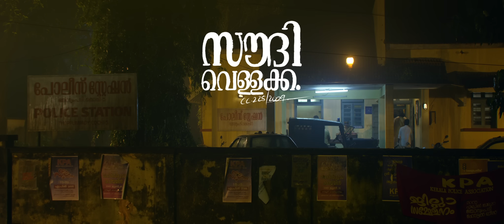Saudi Vellakka - Official Trailer | Tharun Moorthy | Sandip Senan | Palee Francis | Urvasi Theatres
Movie Credits :

Written and Directed by: Tharun Moorthy
Producer : Sandip Senan
Director of Photography: Sharan Velayudhan
Film Editor: Nishadh Yusuf
Trailer Edit : Vishnu Shankar V.S
Music & Background Score: Palee Francis
Co Producer: Hareendran
Executive Producer: Sangeeth Senan
Sound Design: Vishnu Govind, Sree Sankar (Sound Factor)
Sound Mixing: Vishnu Govind (Sound Factor)
Art Director: Sabu Mohan
Costume: Manjusha Radhakrishnan
Make-up: Manu Mohan
Colourist: Liju Prabhakar
VFX : Accel Media
Production Controller: Jinu P.K
Lyrics : Anwar Ali, Joe Paul
Singers: Bombay Jayashri, Job Kurian
Chief Associate : Binu Pappu
Script Assistant: Dhanush Varghese
Casting Director: Abu Valayamkulam
Stills: Hari Thirumala
Publicity Design: Yellow Tooth
Subtitles : Geethanjali Harikumar
One Man String Quartet - Rithu Vysakh
Music Mix - Vivek Thomas at VTP studios
Engineered, Assisted and Additional Programming - Amith Vinod